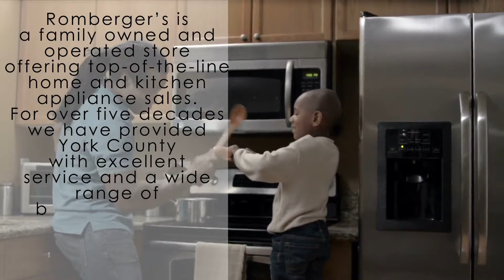Home & Kitchen Appliances in York, PA - Dishwashers, Stoves & Refigerators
- You never realize how much you truly rely on one of your appliances until it breaks.  When that happens, everything seems to stop and your refrigerator, dryer, washing machine, dishwasher, microwave or stove serviced becomes a top priority.  That’s where Romberger’s Appliances in York can help.  Our techs have been in the industry for over 50 years and have the experience to fix your fridge, washer, or dryer, no matter the issue.  No matter whether you purchased your household device from us or another source, our technicians will still fix it.  Our family run business services several different brand names, including Whirlpool, Frigidaire, and Maytag.  Our priority is being an appliance company you can trust.  We also strive to make our repair services as fast and affordable as possible so that you can continue with your life without having a considerable financial distress. Sometimes, when your household appliances stops working, it is more cost effective just to just invest in a new one.  Romberger’s offers a solution for that problem as well.  We carry a wide selection of appliances from top name brands.